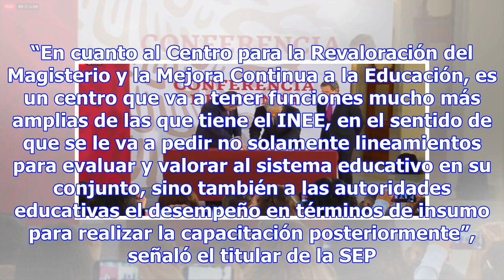“Por ser punitiva”, cancela AMLO reforma educativa de EPN y desaparece al INEE